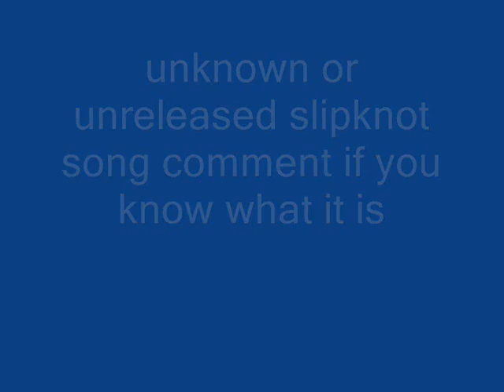slipknot-unreleased song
unreleased slipknot song